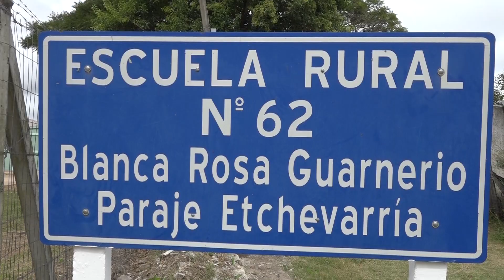Orsi y Topolansky visitaron la Escuela Rural N° 62, refaccionada por ex reclusos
La vicepresidenta de la República, Lucía Topolansky, y el intendente de Canelones, Yamandú Orsi, visitaron la Escuela Rural N° 62 de Etchevarría, refaccionada por ex reclusos a través de un convenio marco firmado entre el Gobierno de Canelones y el Ministerio del Interior.

Esta misma modalidad se viene implementando en distintos espacios públicos del departamento, con la finalidad de que personas recientemente liberadas del sistema penitenciario brinden algo a la comunidad y, a su vez, puedan tener herramientas para desarrollarse en la sociedad y lograr ingresar al mercado laboral.

El director de la Secretaría de Desarrollo Local y Participación del Gobierno de Canelones, Daniel Vallejo, explicó que la modalidad del convenio marco es de mutua cooperación y que la Intendencia brinda soporte de maquinaria, materiales y articula la movilidad de los liberados.

Dijo que, en esta oportunidad, los ex reclusos realizaron importantes refacciones en la Escuela Rural N° 62, que consistieron en el entubado de más de 10 caños de desagüe — con maquinaria y materiales brindados por la Intendencia— y refacciones dentro del edificio.

A su vez, la vicepresidenta de la República, Lucía Topolansky, señaló que este tipo de iniciativas son muy importantes y dijo que hay que resaltarlas. “Este trabajo es fundamental, porque integra y da oportunidad a gente que tuvo problemas”, manifestó, asegurando que si a estas personas se las logra encaminar en la vida, no lo van a olvidar nunca y van a tener una fidelidad muy grande hacia el proyecto.

“Tenía interés en conocer cómo se había realizado la tarea en esta escuela, y la verdad me he encontrado con un lugar muy lindo. Me alegro de poder estar acá y ver esto”, concluyó Topolansky.